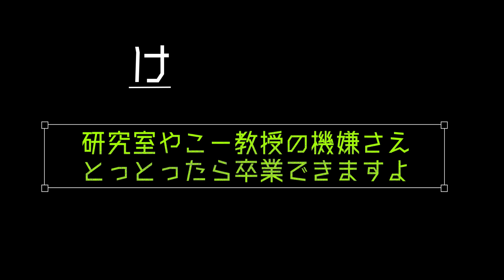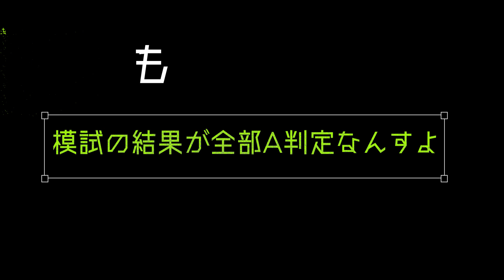【捏造】50音順で全く振り返れない藤井風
風さんがまだ公で口にしておらず、今後も口にされることもないであろう悲しきセリフ達です
時間があれば聞いてやってください。

よくよく考えたらわりと普段から捏造してますよね